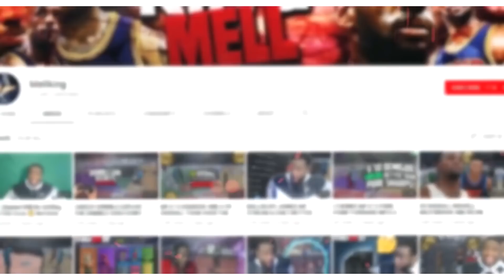REAL NBA PLAYER Pulled Up On Me While Playing NBA 2K19 MyPark.....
★ Can We Try To Get 500 likes On This Video? ★